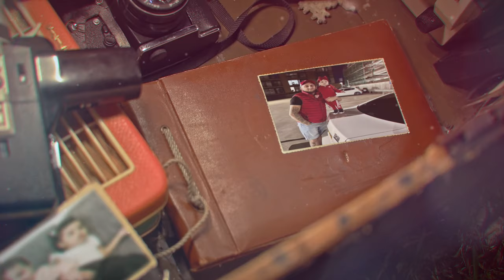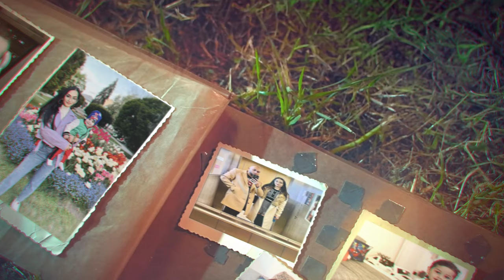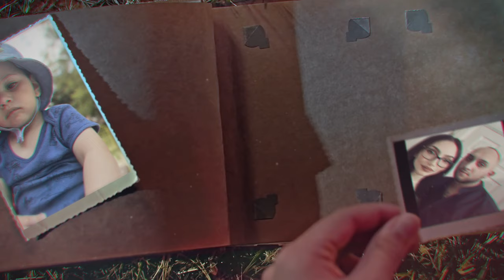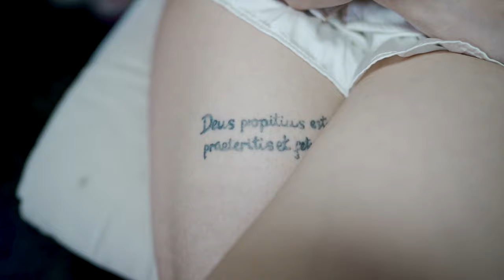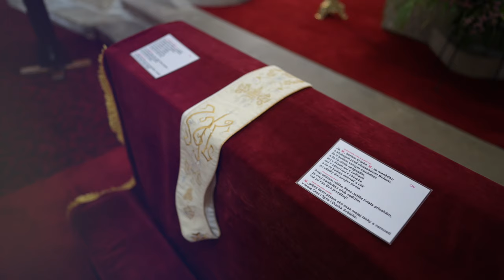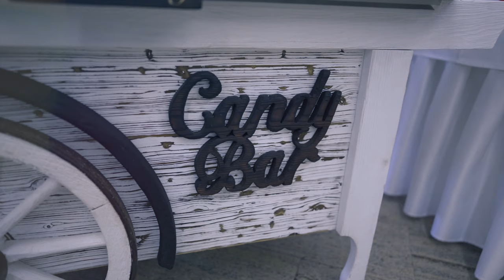Svadba Roman&Vierka a Krst Luciana 1 Cast